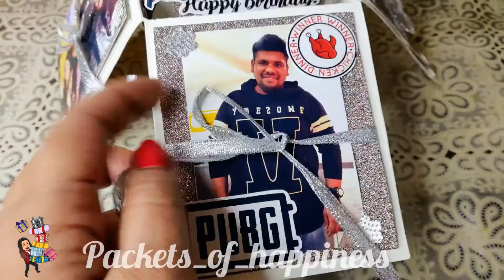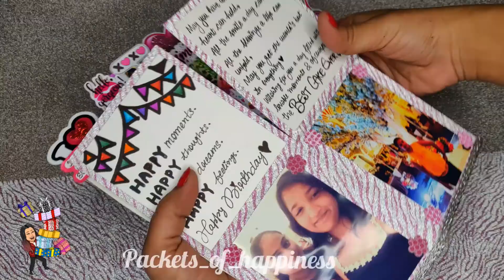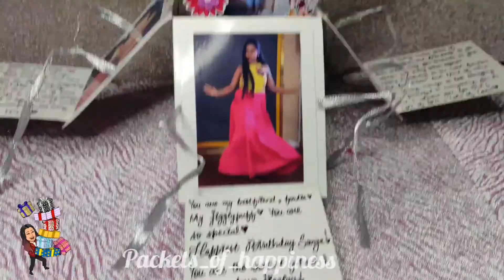SURPRISE CARDS | PACKETS OF HAPPINESS